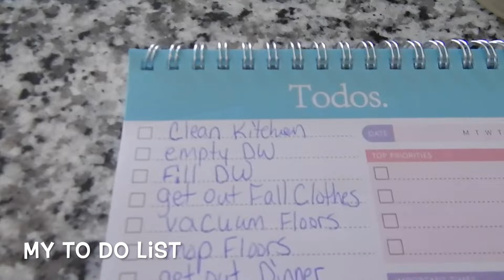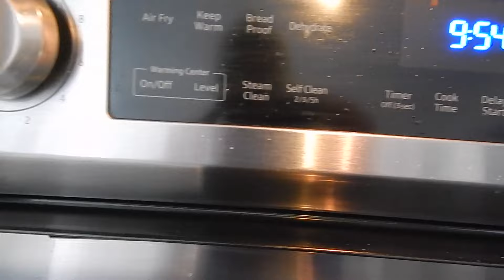MONDAY MOTIVATION CLEANING DAY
I hope your ready for todays video I will be cleaning my messy house from over the weekend.